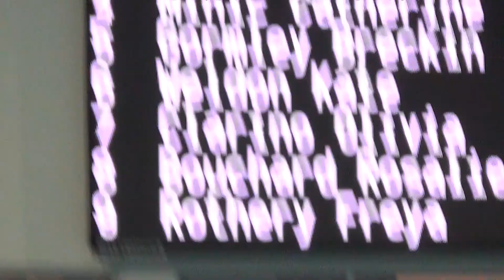2017/07/26/JingJing 100M Fly Final 13-14 Girls Canadian Junior Championships E1H1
2017 Jul 26 4:07pm
JingJing Wu
100M Butterfly Final 13-14
Girls
Event 1
Heat 1
Lane 1

splits
50M - 30.92s
100M - 36.10s

Sydney Conrad - Lane 0
JingJing Wu - Lane 1
Sophie Richard - Lane 2
Juliette Champigny - Lane 3
Catherine Minic - Lane 4
Breckin Gormley - Lane 5
Katherine Weldon - Lane 6
Olivia Clarino - Lane 7
Rosalie Bouchard - Lane 8
Freya Rothery - Lane 9